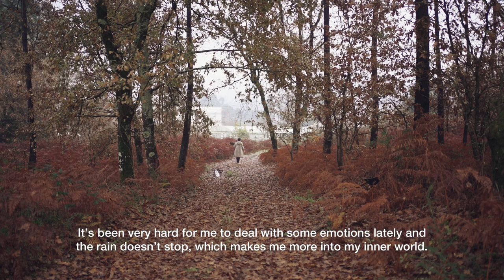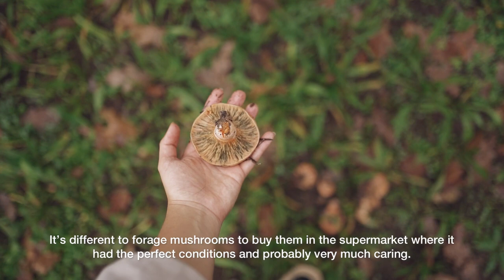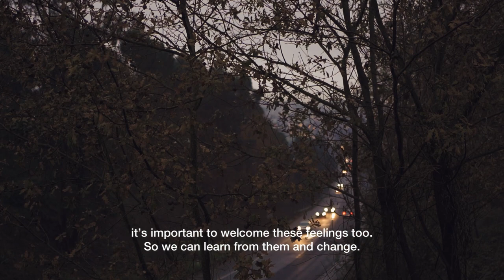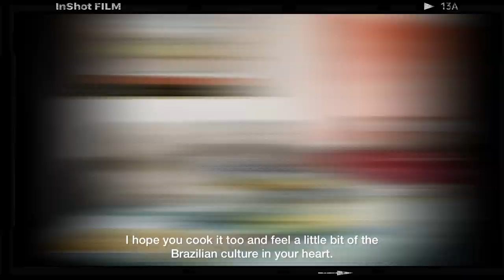Mushroom Foraging for a Vegan Brazilian Dish - Moqueca | VLOG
If you're looking for a vegan Mushroom foraging recipe, then watch this video! In this recipe, we'll show you how to take advantage of wild mushrooms to create a delicious and nutritious dish.
When I’ve decided to come back to Youtube, I wanted to keep it real.
Not only to people who watches but mainly to myself.
I do create inspiring content but we all are full and done with perfect lives.
I don’t want to perpetuate that. And maybe with time I can feel more confident to show the other sides.
So today, I want to share with you a “crappy” day I was having.
It’s been very hard for me to deal with some emotions lately and the rain doesn’t stop, which makes me more into my inner world.
Then I decided to go for a walk. Even raining. As a Brazilian, it’s still weird to go outside when it’s raining and cold. But I have to try.
My anxiety lowered it’s voice with the sound of the trees. My grupiness was being slowly replaced by a sense of belonging.
Then I found them.
So many Lactarius Deliciosus! I couldn’t believe. I’ve walked around this area so many times without coming inside. It almost feel that they have called me.
I came back home to bring my tripod, camera and basket. I felt so inspired by them that I had to show you!

I try to create a non-predatory relationship with them.
It’s very important to study how to be a forager that doesn’t destroy.
We need to guarantee that our presence is not affecting too much the ecosystem.
I never take more than I can use.
Also, you have to cook them at the same day or the very next maximum.
It’s different to forage mushrooms to buy them in the supermarket where it had the perfect conditions and probably very much caring.
I took the mature ones and left the rest there to keep doing their function.

And once again, the mushrooms remembered something very important:
We need the rain to flourish.
We simply can’t avoid the “bad” parts of us, because they’re not bad or good, they’re just parts.
Sometimes when we’re not okay, it’s a moment to take a break and understand what needs to be felt.
In which direction am I going?
We can’t stay too long, but it’s important to welcome these feelings too.
So we can learn from them and change.

in the other day…
Guess what? It’s raining again! :D
So I’ve decided to cook a brazilian dish that makes my heart happy with so many colors and flavors.
A Vegan Mushroom Moqueca with Farofa.
There are many variations of Moqueca in Brazil. I’ll do the day-to-day version with the ingredients I have.

First, make sure you rinse the mushrooms very well. It’s foraged, so you have to be very careful.
Verify if there aren’t worms in it. I had to compost many of them.

Mushrooms are sponges, so after this many water I placed them in the air fryer to dry a little, getting a better texture and concentrate the flavor again.

You’ll need:
Red and Yellow Bell Peppers
Tomatoes
Mushrooms
Onions
Seaweed Nori in pieces
Garlic
Cilantro
Coconut Milk
And half soup spoon of Azeite de Dendê, which is palm tree oil. (I didn’t have it but it works anyway)

Whether you're looking for a new and interesting recipe or simply want to learn more about mushrooms, this vegan Mushroom foraging recipe is a great way to start!
It’s so good for us to spend time in the wilderness. This vegan mushroom foraging recipe is easy to make and perfect for a quick and easy dinner. Don't miss out – watch the video now!
Hope this recipe fills your heart as much as it does to mine ❤️✨